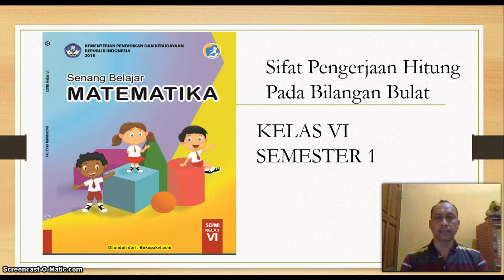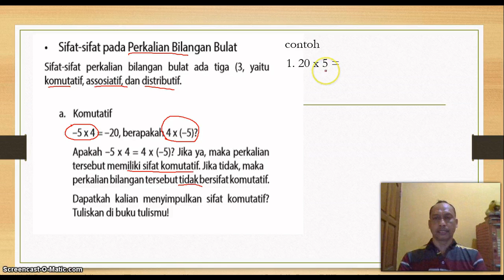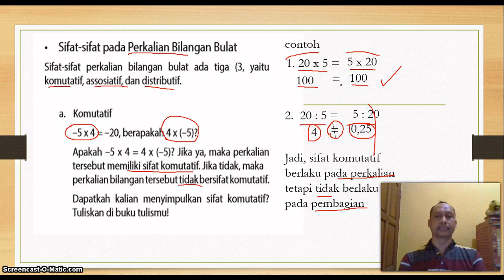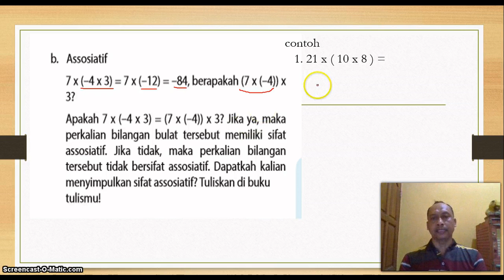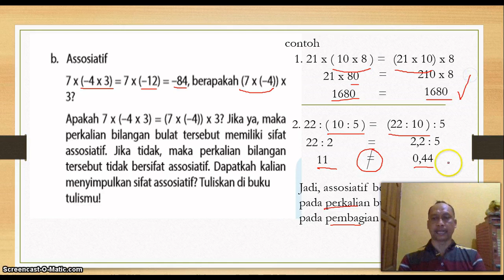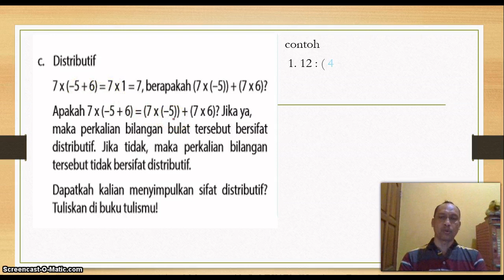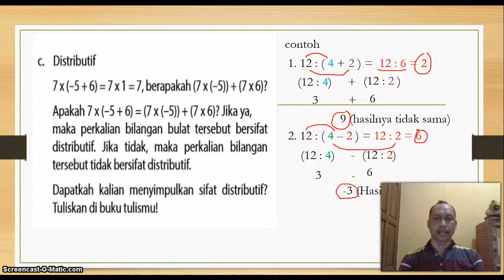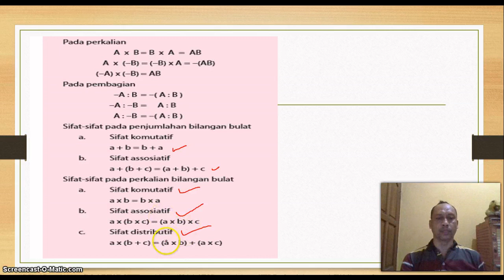Sifat Operasi pada Perkalian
Sifat operasi pada perkalian ada 3 yaitu: komutatif, Assosiatif, dan Distributif